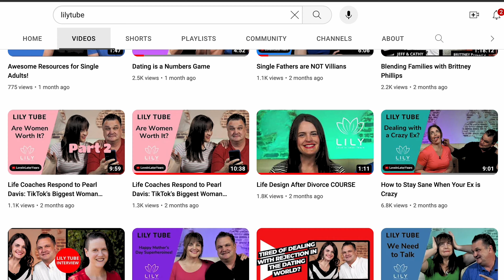What is Love Anyway?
📖 READ our Amazon best-seller, Intentional Courtship

⏱️SCHEDULE A FREE CONSULT with Jeff or Cathy to start building an intentional roadmap to your happiest life and healthiest relationships: